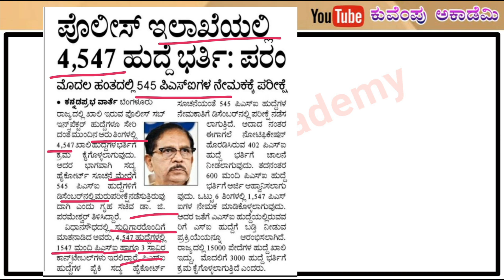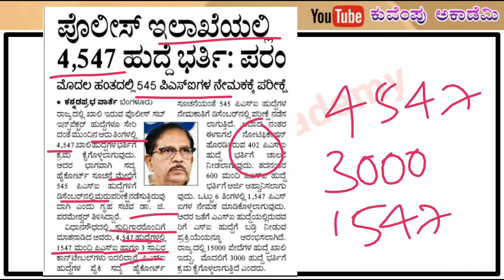police new notification | police notification in kannada